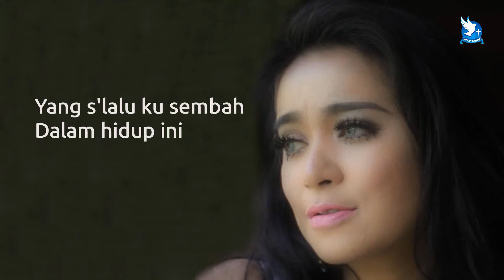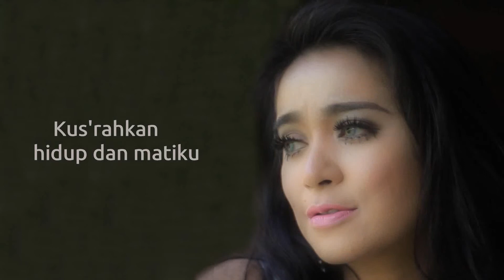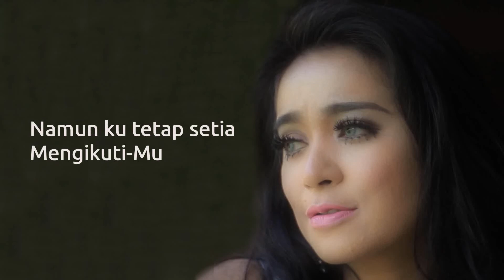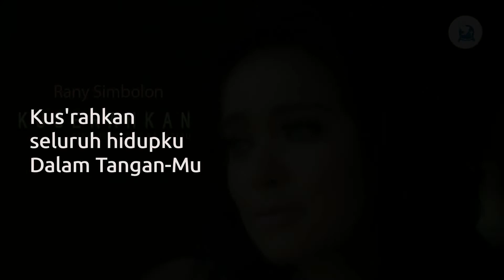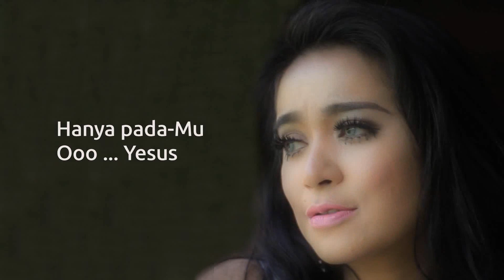Rany Simbolon - Kuserahkan (Lirik Video)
Kuserahkan (Video Lirik) - Rany Simbolon
Artis : Rany Simbolon
Cipt  : Friendky Pasaribu

Lirik :
Hanyalah
Hanyalah Engkau Yesus
Yang s'lalu ku sembah
Dalam hidup ini

Walaupun
Walaupun dunia membenci-Mu
Namun ku tetap setia
Mengikuti-Mu

Dalam suka maupun dalam duka
Sampai Engkau datang
Ooo ... Menjemputku

Reff.
Kus'rahkan seluruh hidupku
Dalam Tangan-Mu
Dalam Lindungan-Mu

Kus'rahkan hidup dan matiku
Hanya pada-Mu
Ooo ... Yesus

Back To ##

Hanya pada-Mu
Ooo ... Yesus